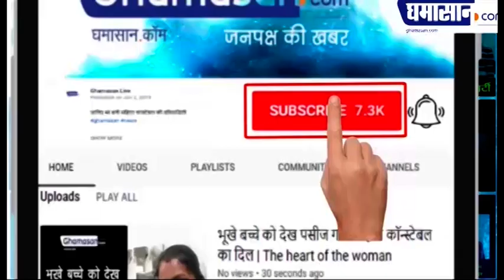IAS Shweta Agrawal ने इन मुसीबतों से लड़कर पाया अपना मुकाम [Inspirational Story of IAS]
Inspiring story of IAS Shweta Agrawal. Story of a grocer's daughter from Bhadreshwar who got 19th rank in UPSC.